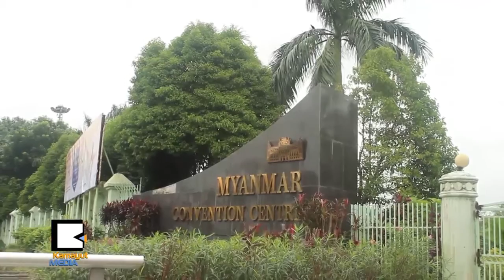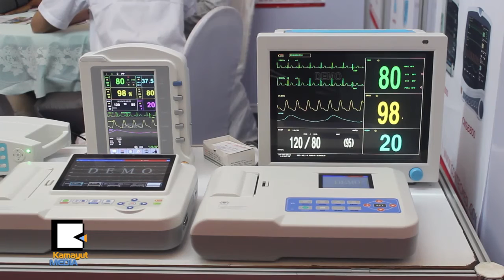က်န္းမာေရးက႑ကို အစိုးရ ဘတ္ဂ်တ္ ပိုခ်ေပးႏိုင္မလား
ေလ့လာေရး အခမဲ့ႀကိဳပို႔ အစီအစဥ္ေတြ၊ iPhone 6 နဲ႔ iPad ကံစမ္းမဲေတြလည္း ပါဝင္ၿပီး ႏိုင္ငံ၁၄ ႏိုင္ငံက ေဆးဝါးကုမၸဏီေတြ လာေရာက္ျပသခဲ့ၾကတဲ့ တတိယအႀကိမ္ ျမန္မာႏိုင္ငံ ေဆးဝါးႏွင့္ ေဆးပစၥည္း ျပပြဲကို ဇူလိုင္ ၉ရက္က MCC မွာ ၃ရက္ၾကာ ျပဳလုပ္ေနပါတယ္။